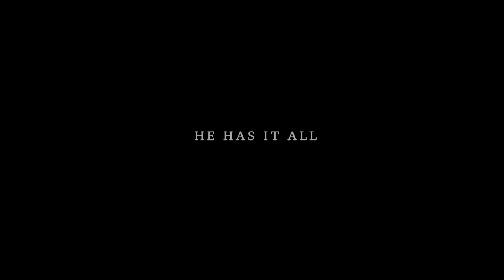Grace and Goliath